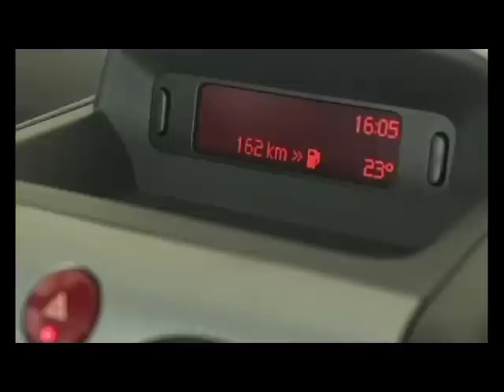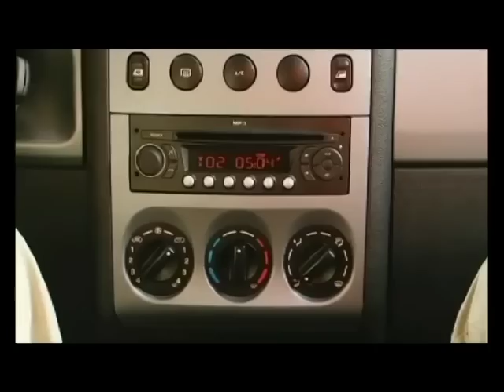Nueva Peugeot Partner - Presentacion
La familia Partner se comercializa en versiones Furgón, Patagónica y Patagónica VTC